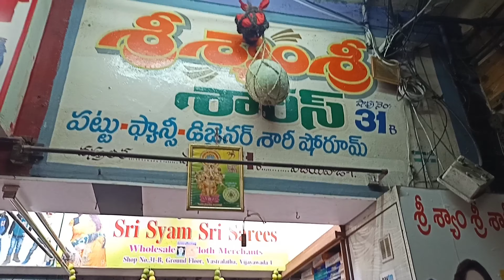రాబోయే పండుగ సీజన్, పెళ్లిళ్ల కోసం పట్టు చీరలు wholesale shop in Vijayawada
Sri Syam Sri Sarees
Shop No-31B
Wholesale &cloth Merchents
Vastralatha
Onetown
Vijayawada
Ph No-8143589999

Lastest collection of design sarees with price
Latest collection of gandarva pattu sarees with work blouse with price
Latest collection of pure kanchi pattu Sarees bridal collection with price
Latest collection of kubera pattu sarees in low cost
Latest collection of work lenin sarees with price
Latest collection of pure organza sarees wholesale prices in vijayawada
Latest collection of tissue pattu sarees with price
Latest collection of tissue work sarees with price
Latest collection of powder crape sarees in low cost
Latest collection of georgette sarees with price
Latest collection of brasso sarees with price
Latest collection of jute kota sarees in low price
Latest collection of lenin sarees with price
Latest collection of Benni pattu Sarees low cost
Latest collection of organza sarees with price
Lastest collection of designer fancy sarees with price
pattu Sarees for resellers vijayawada vastralatha complex
Wholesale pattu&designer sarees shopping in Vijayawada
Bridal collection in low cost vijayawada
pattu Sarees shopping at vijayawada vastralatha complex
vastralatha saree shopping at vijayawada
Vijayawada wholesale saree market
Vijayawada vastralatha wholesale saree shops
vijayawada vastralatha complex
vastralatha complex vijayawada
Vijayawada wholesale sarees shopping
wholesale saree market in Vijayawada
Vijayawada shopping
krishnaveni cloth market in Vijayawada
Vijayawada famous saree shopping
latest saree collections
Marriage shopping in Vijayawada
besantroad street shopping in Vijayawada
PvP mall in vijayawada
pattu శారీస్ in విజయవాడ., wholesale pattu sarees in vijayawada, bridal pattu in vijayawada, anutrendy, one town shoping., biggest wholesale sarees shop in vijayawada
Kanchi pattu sarees, sarees and price, reasonable rates of sarees, Vijayawada sarees, bunder road shopping